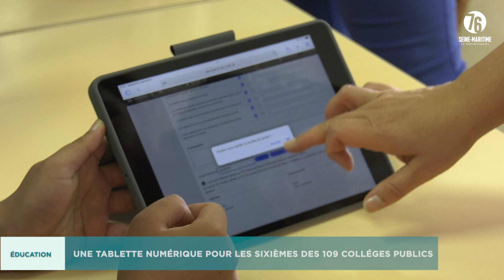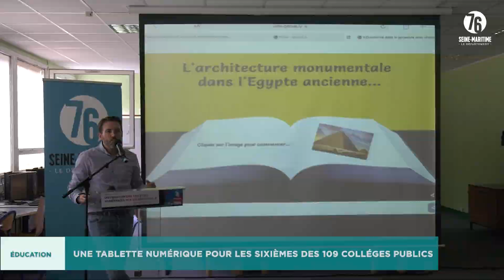UNE TABLETTE NUMÉRIQUE POUR LES SIXIÈMES DES 109 COLLÈGES PUBLICS DE LA SEINE-MARITIME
La Seine-Maritime est candidate au prix de l'innovation pour les assises des Départements de France 2024, qui auront le lieu du 13 au 15 novembre à Angers. Le dispositif choisi est celui des tablettes pour les collégiens.
Le numérique fait partie du quotidien des jeunes générations, il est aujourd'hui un outil complémentaire d'apprentissage. Pour faire écho à ce constat, le Département de la Seine-Maritime a souhaité doter les collégiens de tablettes numériques à leur rentrée en 6e dès la rentrée scolaire 2022. Au total, près de 60 000 tablettes seront distribuées jusqu’en 2025. Les élèves conserveront cet outil jusqu'en classe de 3e.